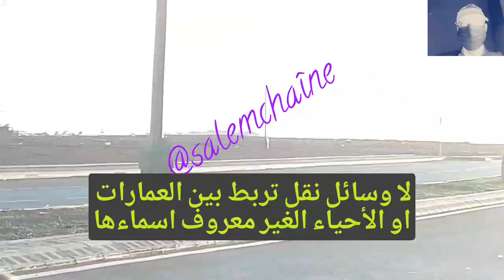لماذا لم يٌحْتَرَمْ التصميم الأول لمدينة تامسنا؟ متى سننعم بجمالية هذه المدينة؟ متى سنراها نظيفة؟